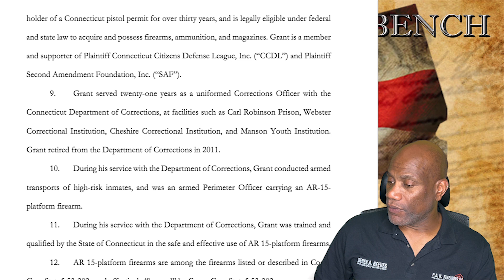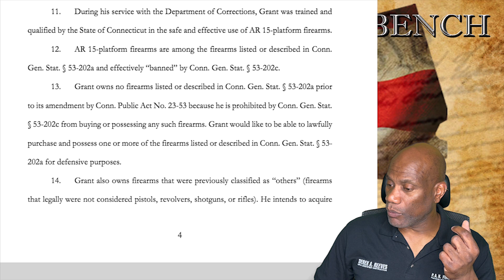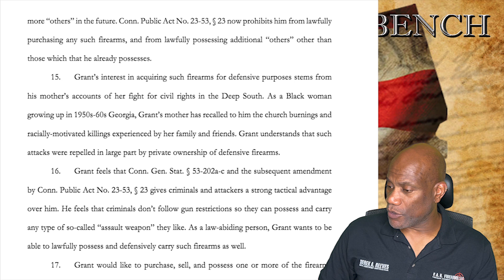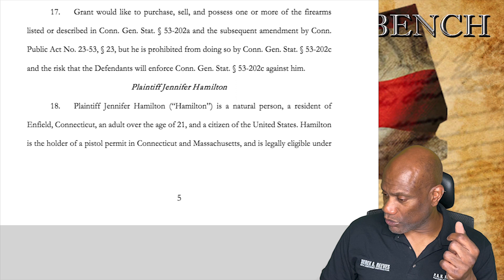Lawsuit Against CT. Assault Weapon Ban Has Been Amended To Challenge Ban On Others And Pre Bans.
Grant vs. Lamont, a statewide challenge of SB1160, the 2013 assault weapons ban, has been expanded to cover language in HB6667, the 2023 assault weapons ban. This is a direct challenge to the banning of the Other platform over ruling the Pre-Ban exemption created by SB1160.